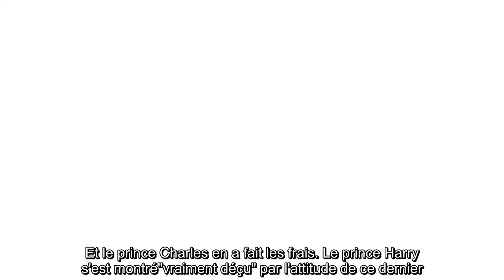✅ Prince Harry : quelles sont ses relations avec Camilla Parker-Bowles ?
✍ Lors de leur entretien exclusif diffusé sur CBS, Meghan Markle et le prince Harry ont souhaité dire leur vérité.  Soupçon de racisme, campagne de dénigrement, manque criant de soutien, le couple de Sussex a vidé son sac.  Et le prince Charles en a fait les frais. Le prince Harry s'est montré"vraiment déçu" par l'attitude de ce dernier.  "Il a vécu quelque chose de similaire. Il sait ce qu’est la douleur", a témoigné Harry avec gravité, confiant même que son père avait un temps snobé ses appels.  "Il y aura du travail" pour apaiser leur relation a souligné le fils cadet, "mais en même temps, je l’aimerai toujours".  .Des propos qui ont touché le prince Charles en plein coeur. Il aurait été "submergé par le désespoir" a confié une source au Vanity Fair.  En visite dans un centre de vaccination situé dans le nord de Londres, le prince de Galles s'est refusé à tout commentaire ce mardi 9 mars.  Au cours de l'interview, le prince Harry n'a en revanche aucunement fait mention de Camilla Park ...